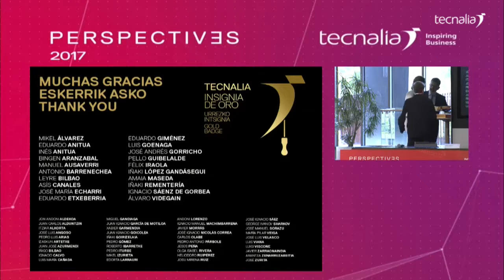Acto de reconocimiento a antiguos patronos de Fundación TECNALIA en Perspectives2017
Acto de reconocimiento a antiguos patronos de Fundación TECNALIA Research & Innovation en Perspectives2017